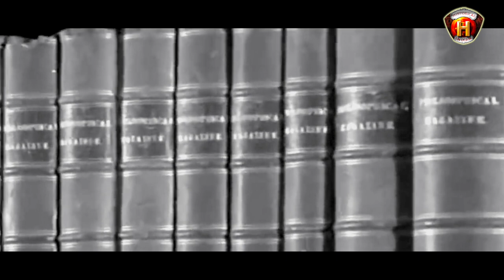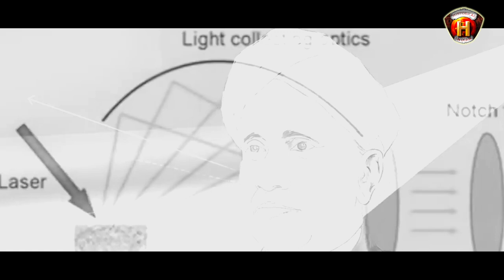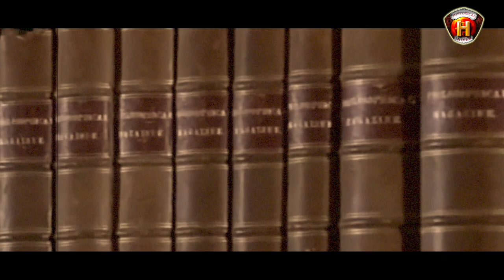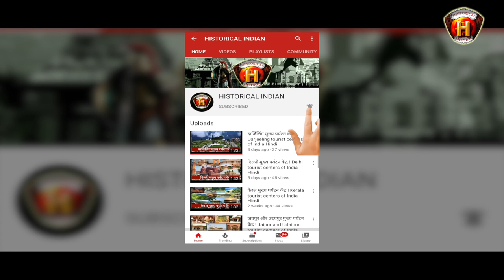CV Raman Biography | Indian Scientist | Nobel Prize Winner Desi Motivation | C V Raman Biography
नोवेल पुरस्कार विजेता और भारत रत्न सी वी  रमन के जीवन की कहानी | C V  Raman Biography in Hindi
CV Raman Biography | Indian Scientist | Nobel Prize Winner Desi Motivation
Dosto agar apko ye video pasand aayi to is video ko like jarur kare.
change in the wavelength of light that occurs when a light beam is deflected by molecules. When a beam of light traverses a dust-free, transparent sample of a chemical compound, a small fraction of the light emerges in directions other than that of the incident (incoming) beam. Most of this scattered light is of unchanged wavelength. A small part, however, has wavelengths different from that of the incident light; its presence is a result of the Raman effect.
The phenomenon is named for Indian physicist Sir Chandrasekhara Venkata Raman, who first published observations of the effect in 1928. (Austrian physicist Adolf Smekal theoretically described the effect in 1923. It was first observed just one week before Raman by Russian physicists Leonid Mandelstam and Grigory Landsberg; however, they did not publish their results until months after Raman.)
सी.वी.रमन : भौतिकी का नोबेल पुरस्कार पाने वाले पहले भारतीय | C. V. Raman Biography in Hindi
Sir Chandrashekhara Venkata Raman was an Indian physicist born in the former Madras Province in India, who carried out ground-breaking work in the field of light scattering, which earned him the 1930 Nobel Prize for Physics and was the first person in Asia to obtain said award for achievements in science.
Why did C.V. Raman got Nobel Prize?
What did Sir C.V. Raman discover?
When did C.V. Raman won Nobel Prize?
Who won the first Nobel Prize in physics?
cv raman
cv raman university
cv raman global university
cv raman nobel prize
cv raman hospital
cv raman biography
cv raman nagar
cv raman university bihar
cv raman images
cv raman university result
sir cv raman
dr cv raman university
dr cv raman university bihar

HISTORICAL INDIAN